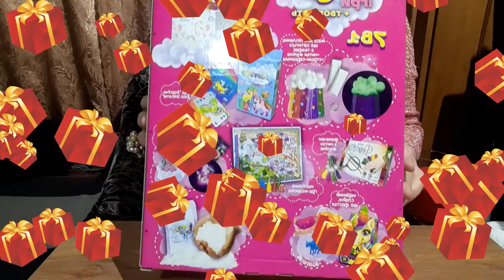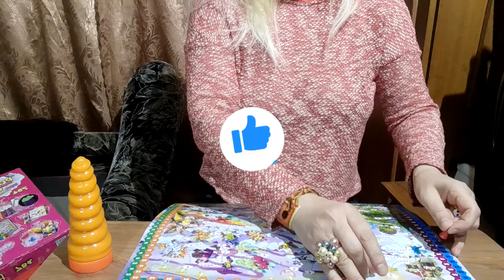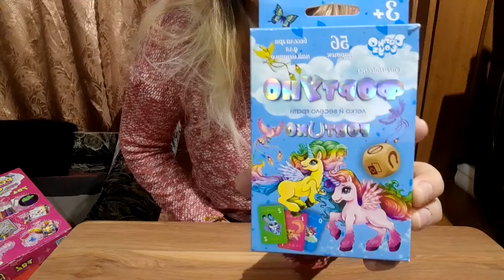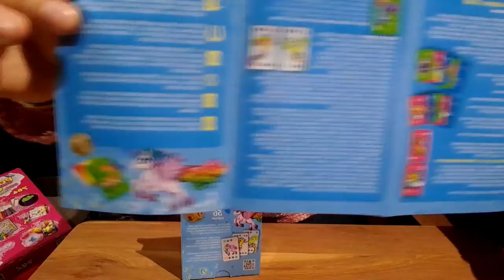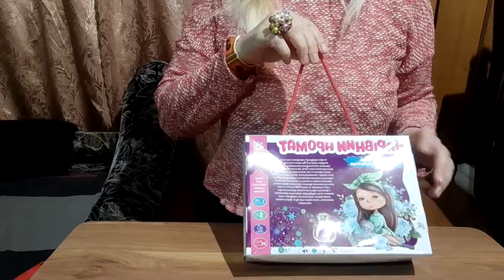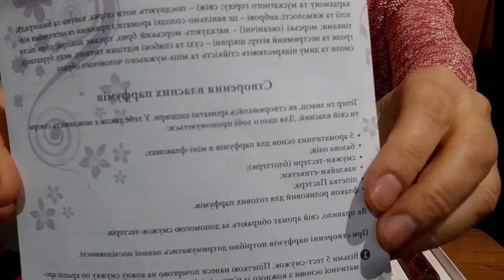ЯК ПОТРАТИТИ 1000 ГРИВЕНЬ З КАРТКИ ПІДТРИМКА !!!